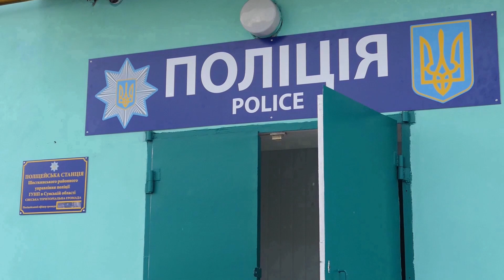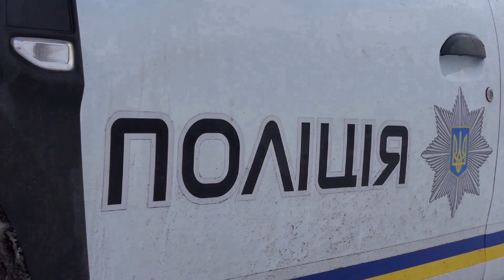Новини дня: 5 травня